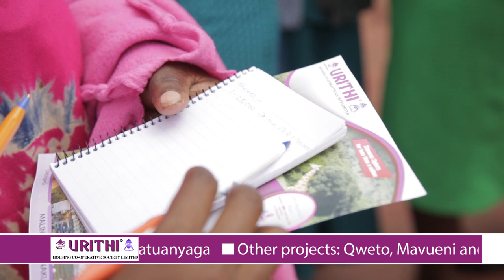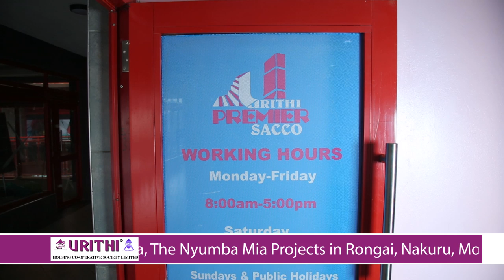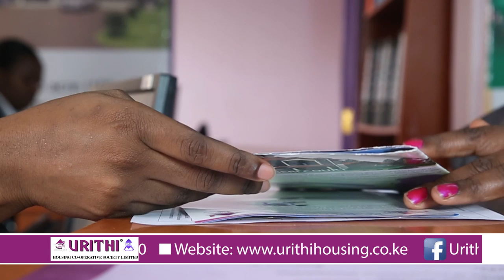URITHI HOUSING COOPERATIVE SOCIETY - DOCUMENTARY (2017)